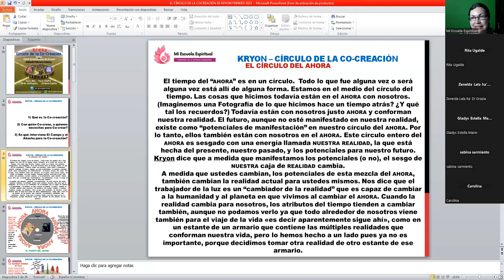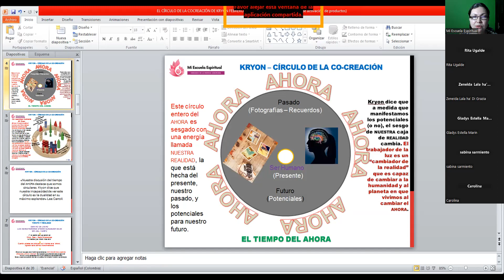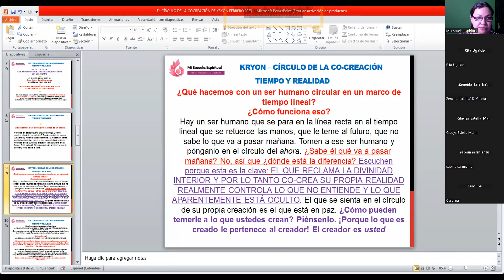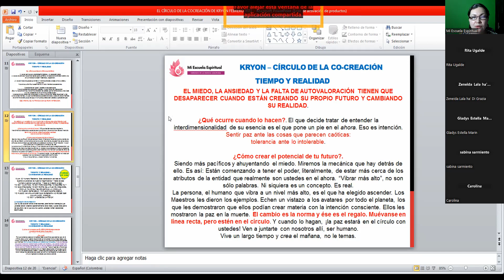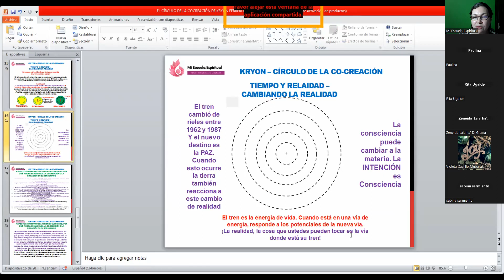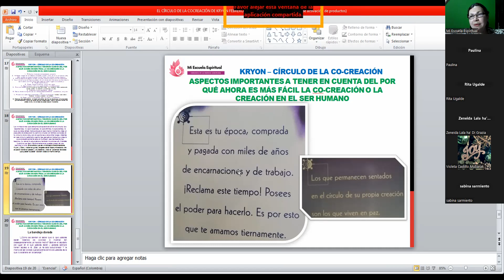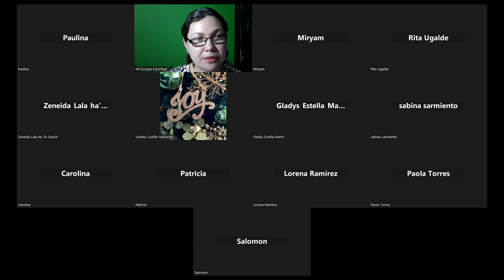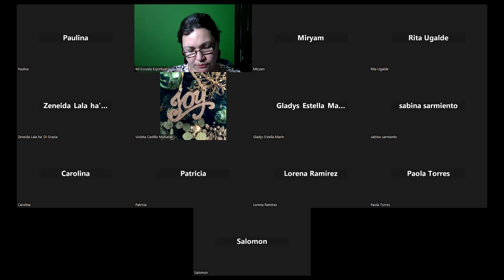Kryon - El Círculo de la Co-Creación. Lo que no te enseñan los libros de Autoayuda para manifestar.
Has escuchado de Josehp Murphy, Neville Goddar y tantos más que hablan sobre Autoayuda, de cómo crear abundancia en todos los aspectos de tu vida (salud/dinero/amor), a través de diferentes técnicas como: la imaginación, las afirmaciones en positivos y presente, la Ley de Atracción, la Ley de Asunción, la Ley de la Resonancia, entre muchas otras. Y qué nos dice Kryon?. Nos enseña a co-crearlos y colocarlos en el Círculo (en donde pasado/presente y futuro ocupan un mismo lugar). Acompáñenos y descubra que de esta manera es más fácil la manifestación. Encuentra la respuesta a preguntas como esta: ¿Cómo puede el trabajador iluminado enfrentar una situación que para otros sería devastadora? ¿Cómo puede el trabajador de la luz estar en paz en ella? ¿Qué sabe el gurú y ustedes no? ¿Qué pasa con los que se sientan en contento perfecto rodeados por el caos? ¿Qué saben ellos y ustedes no?